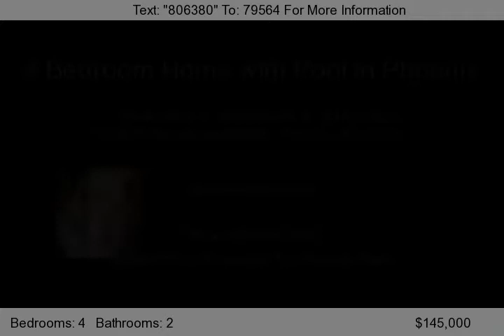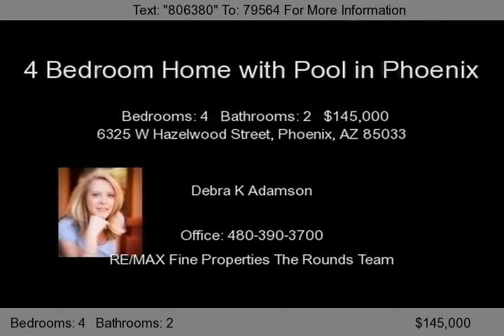4 Bedroom Home in Washington Elementary School District Phoenix